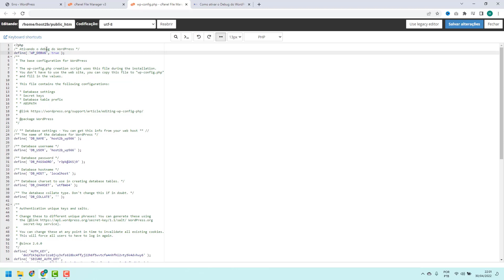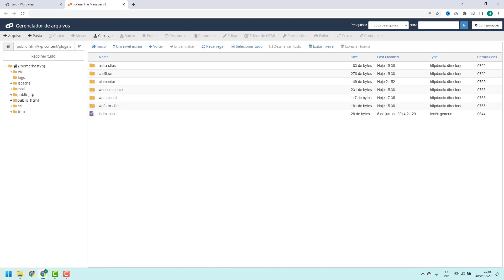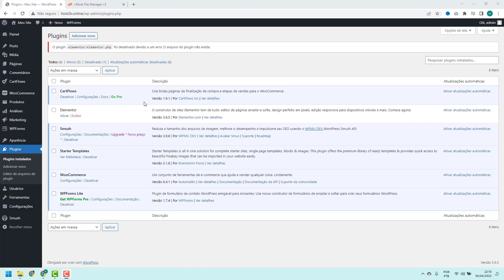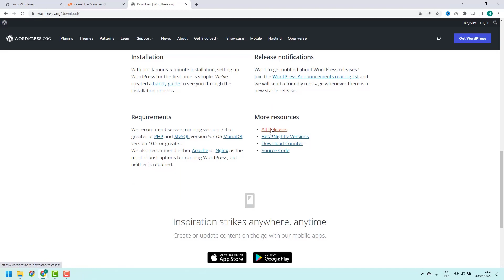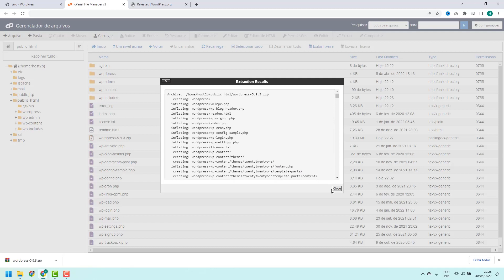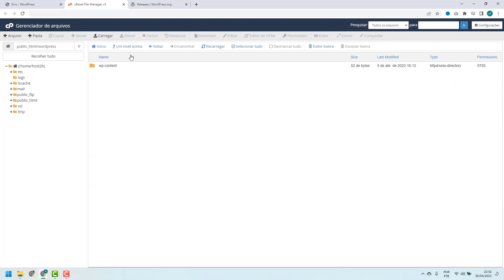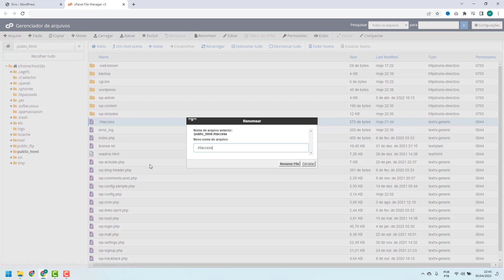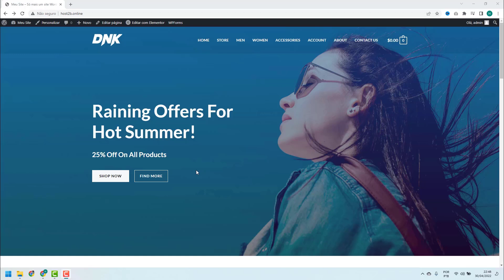COMO RESOLVER Há um Erro Crítico no Seu Site na K2host – rápido e fácil – 2022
Aprenda Como Resolver Há um Erro Crítico no Seu Site na K2host facilmente e em poucos minutos

LINKS IMPORTANTES!!!